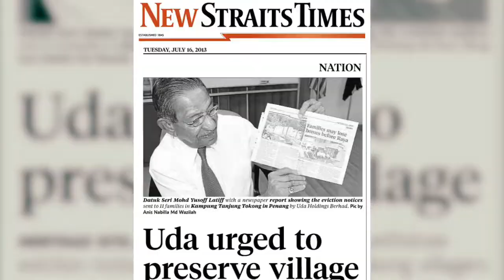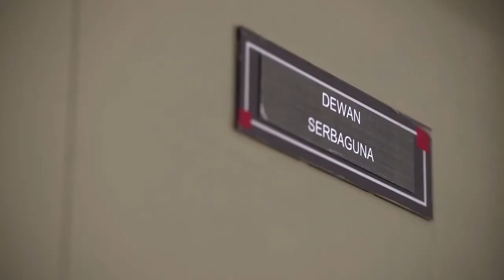UDA Tanjung Tokong